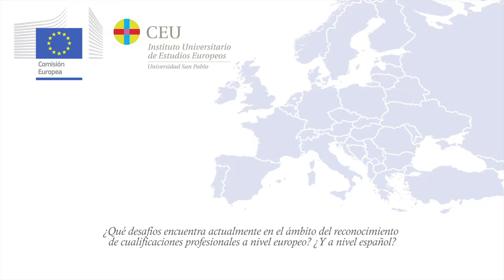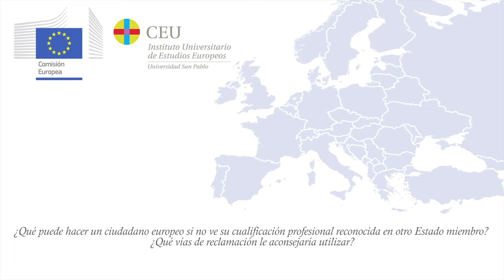Encuentro Digital con Roberto Vallina, Asociado Senior de Roca Junyent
'El reconocimiento a las cualificaciones profesionales en la Unión Europea'